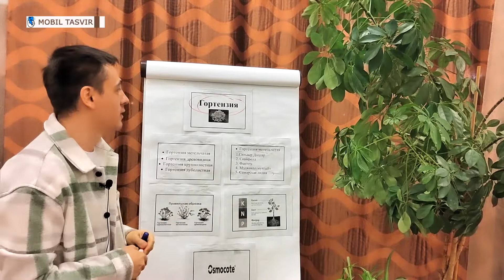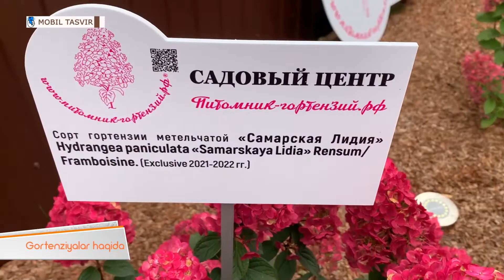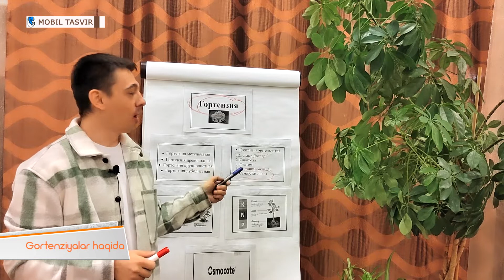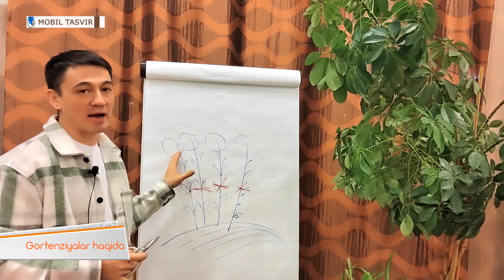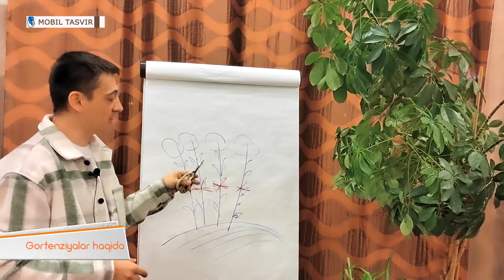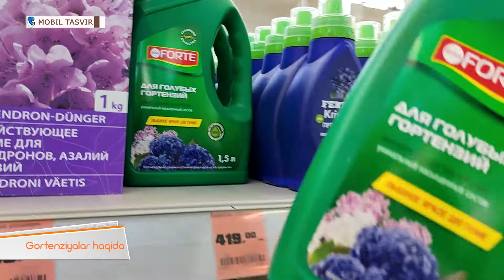гортензия / Hydrangea arborescens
Орхидные
Orchidaceae
Bizni ijtimoiy tarmoqlarda kuzatib boring!